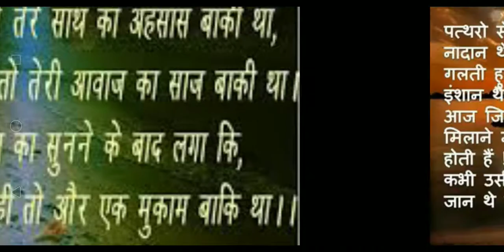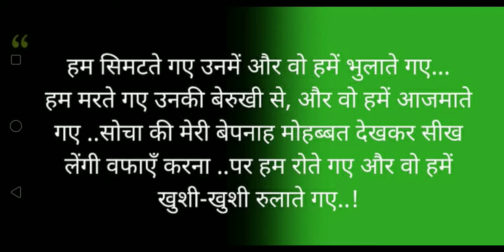आज हम निकले थे अपनी तन्हाइयों के सफर में